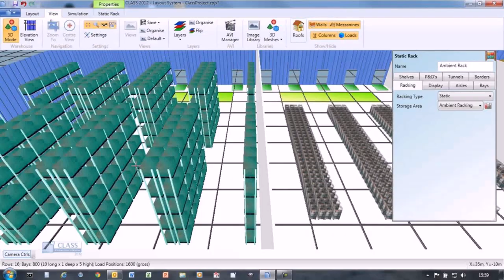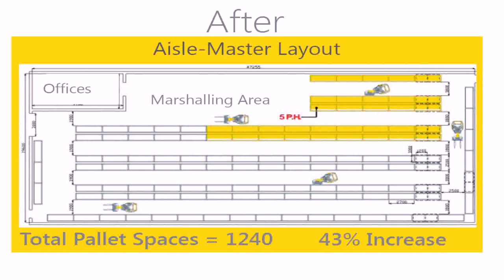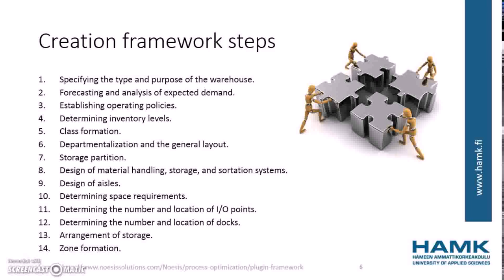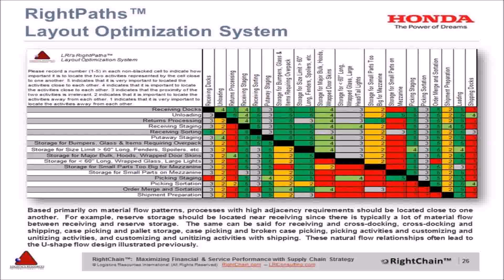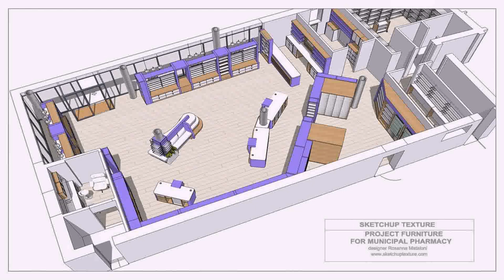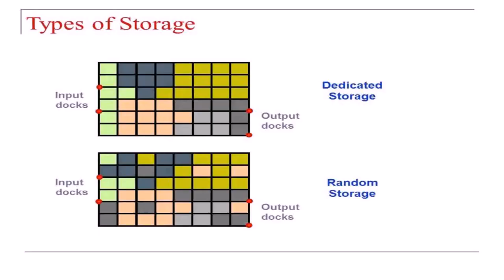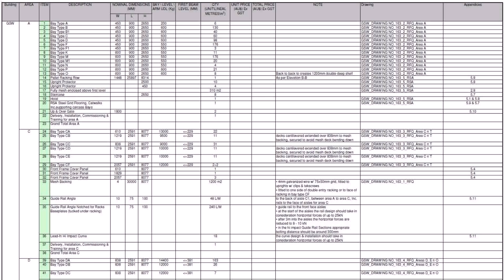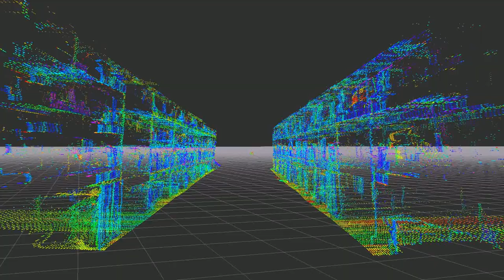Warehouse Design And Layout (see description) (see description)